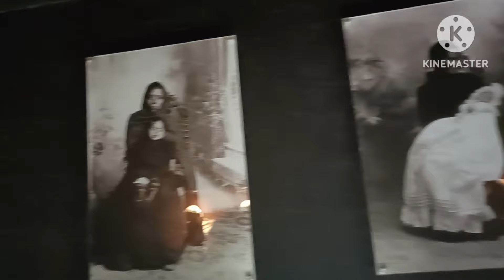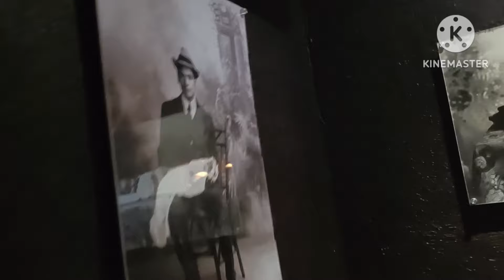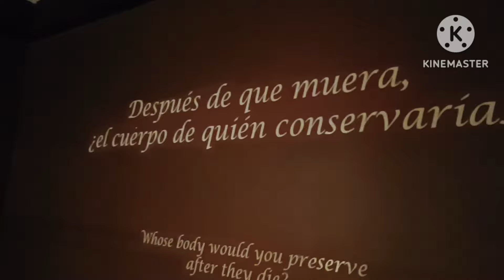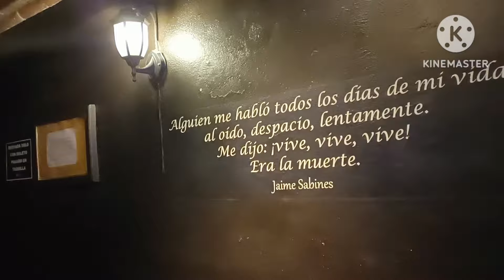La Aventura Continua vLas Momias